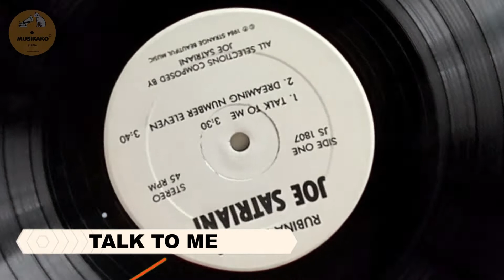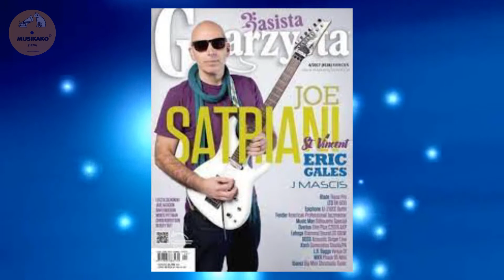A HISTÓRIA DE JOE SATRIANI (BIOGRAFIA)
colabore com qualquer quantia: PIX 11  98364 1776

Um resumo sobre a carreira de um dos maiores mestres da guitarra. dono de vários hits, Satriani é o maior vendedor de discos instrumentais da história. Pra quem é fã do instrumento (como eu), vale dar uma conferida.